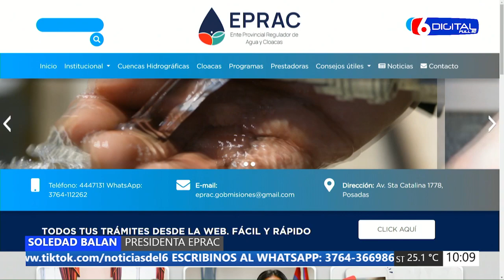17 01 24 SOLEDAD BALAN PRESIDENTA EPRAC